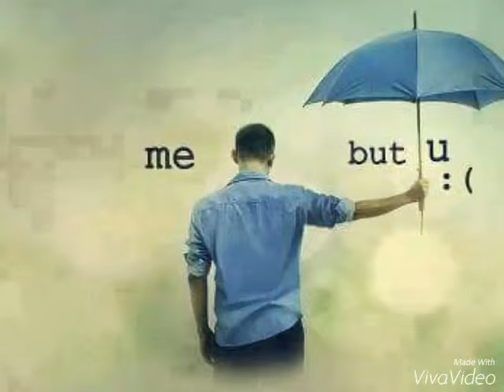Mouy mern a lai ( nature music)